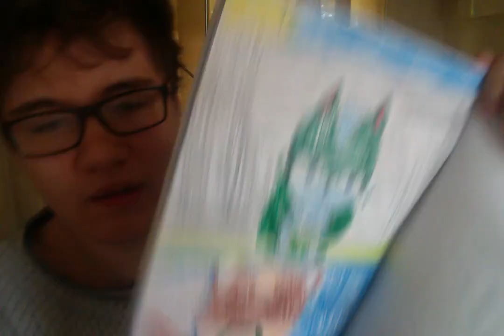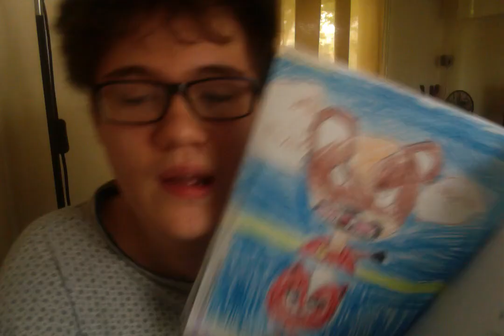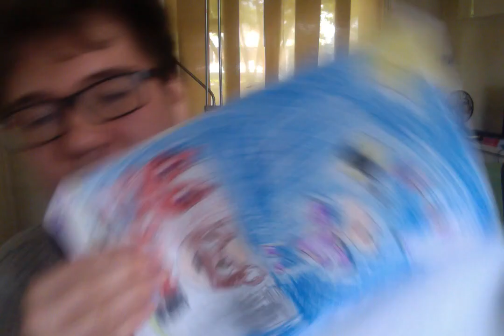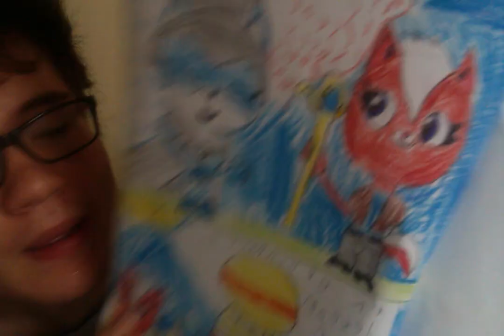Reading Team Animix Dodgeball Episode 10 The Competition End (Reading Part3) | Djanyb7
The End Of The Game Of Jack's Team And The End Of The First Season!